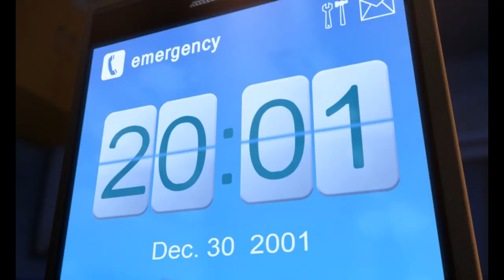Desenho animado da zoeira: 2001 Uma Odisséia No Espaço - Mad Box Zombies | EP 199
Os zumbis estão curiosos sobre o jogador portátil que está de pé alto. De repente ele começa a tocar música e os zumbis entram em pânico! Que tipo de ações vão tomar?

Mad Box Zombies são zumbis animais maliciosos em miniatura, cujas palhaçadas diárias sempre acabam com alguém sendo morto. Para um Mad Box Zombie, a melhor maneira de morrer é morrer rindo. Eles vivem na cozinha de uma mansão mal assombrada. À noite, eles saem de suas camas de caixa de fósforos em busca de caos sangrento e descuidado. A turma inclui Lisfer, um esquilo zumbi e auto-proclamado líder dos animais mortos. Buffa, um lento mas amigavel búfalo zumbi, é o mais forte do bando. Juntos, eles têm diversão sangrenta e grotesca.